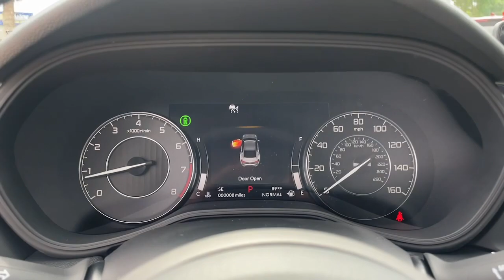2023 Acura TLX Jacksonville, Orange Park, St Augustine, Daytona, Gainesville, FL PA001675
Majestic Black Pearl New 2023 Acura TLX EN available in Jacksonville, Florida at Duval Acura. Servicing the Orange Park, St Augustine, Daytona, Gainesville, Area.

Duval Acura
11225 Atlantic Blvd

5 Day Money Back Guarantee*** See Dealer for Details FREE Car Washes for Life COMMISSION FREE SALES PEOPLE 1st Oil Change is FREE. FWD Factory MSRP: $41645Wonder what makes Duval Acura different from other dealerships in the Jacksonville FL area? Our team believes in standing out rather than fitting in offering exceptional customer service experiences and distinguishing features that set us apart. But dont just take our word for it. Review these special qualities for yourself! With a money-back guarantee allowing you to exchange or return your vehicle within five days or 300 miles for a full refund you can approach the purchase of a new Acura model here in Jacksonville with enhanced confidence. Our team believes in a clear and transparent selling process that respects both your time and your budget ensuring that this showroom experience proves rewarding by design. Every new Acura model we sell comes with lifetime car washes and vacuum services at our dealership for the duration of your ownership with complimentary service extending to any Duval Motor Company location. Prices are plus tax tag title $198 Electronic Filing Fee and dealer pre-delivery service fee in the amount of $899 which charge represents cost and profit to the dealer for items such as cleaning inspecting and adjusting new and used vehicles and preparing documents related to the sale.